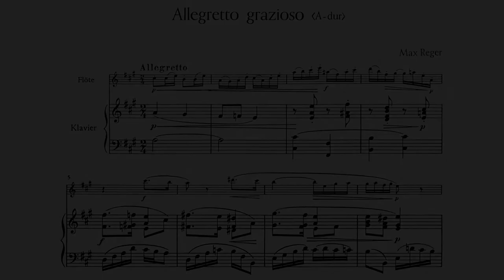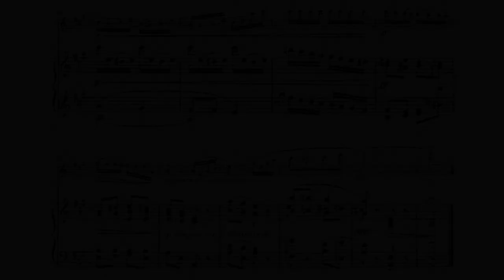Max Reger - Allegretto grazioso for flute and piano, WoO II/14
Performers:
Christina Fassbender (flute)
Florian Wiek (piano)